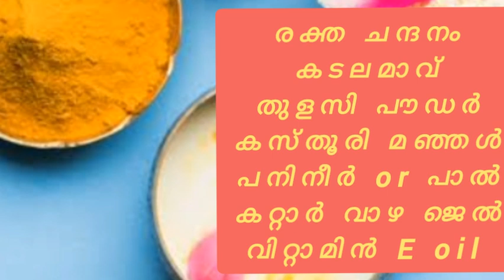ഏഴു ദിവസം കൊണ്ട് മുഖത്തെ കറുത്ത പാടും കരിവാളിപ്പും മാറ്റാം ആയുർവേധ ഫേസ് പാക്ക്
Malayalam beauty tips
home made face pack Malayalam
family vlog Malayalam
ayurvedha face pack Malayalam
pimple treatment Malayalam
face whitening malayalam
home made facial malayalam